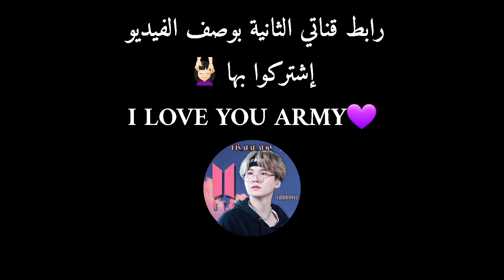تحديث BTS على تويتر كواليس Butter مشهد ARMY كواليس تشكيل BTS كلمة ارمي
تحديث BTS على تويتر كواليس Butter مشهد ARMY

منشن لقناتي:
تحديث BTS الجديد
كواليس تصوير اغنية Butter
تحديث BTS على تويتر
تحديث BTS في تويتر
تحديث BTS الجديد على تويتر
تحديث BTS الجديد في تويتر
تحديث BTS الجديد
الكواليس خلف مشهد ارمي
كواليس صنع BTS كلمة ARMY
كواليس تشكيل BTS كلمة ارمي
الكواليس لتشكيل BTS كلمة ارمي
كواليس Butter مترجم
كواليس اغنية Butter
كواليس تصوير Butter
كواليس تصوير bts Butter
كواليس اغنية Butter مترجم
كواليس BTS لتصوير Butter
الكواليس